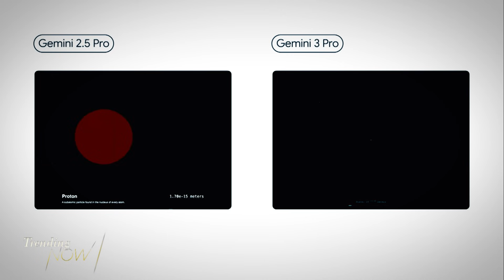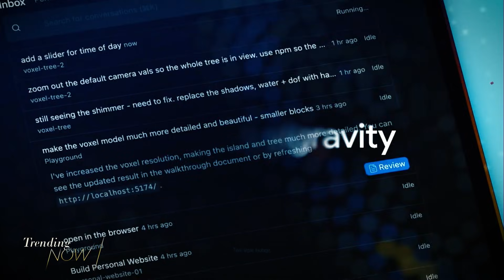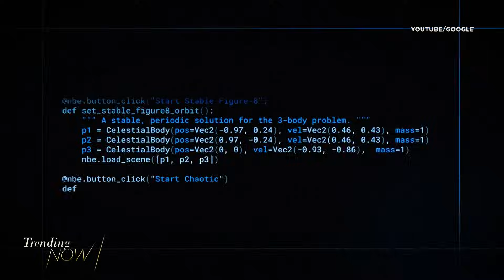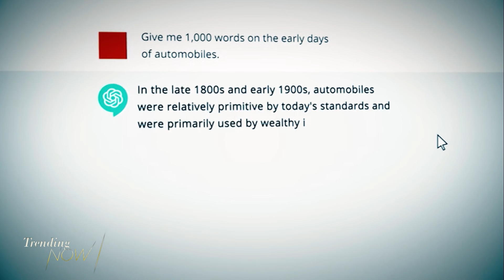Google upgrades Gemini 3, hails ‘new era of artificial intelligence’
Google is hailing a “new era of intelligence” with the next generation of Gemini.

“Gemini 3” is an upgraded artificial intelligence model that the tech giant says will require users to do “less prompting” to get the desired results.

Google has high hopes for this latest version of Gemini with google Deepmind’s senior director saying it’ll bring the company closer to making information universally accessible and useful.

It’s also a chance for the tech giant to leap ahead of Open AI, following the rocky rollout of GPT-5.

Many of the core components of Google’s new Gemini 3 are available already across a suite of Google products with Gemini 3 deep think coming later, once safety testers assess it.